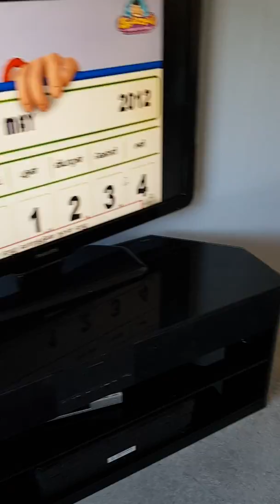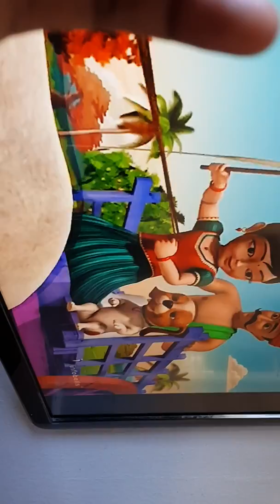Tamil twins girls SATHUYA &VITHUYA tv பார்க்கிறாங்க ZZZŹZZ! Video-9